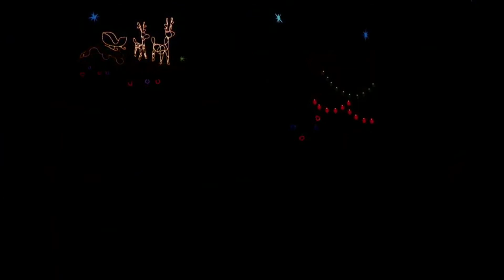Friday After Next! - Opening Movie Credits (1080p HD)